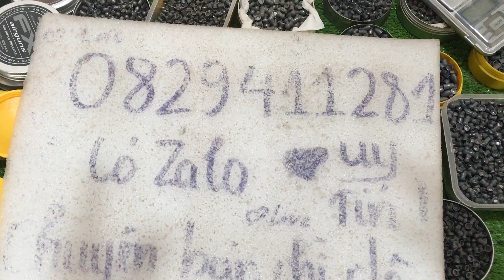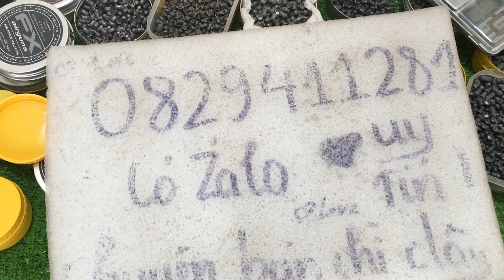Kẹo Chì Giá Rẻ ( Đạn Chì PCP ). Kẹo Chì Đủ Mẫu Giá 350k/1kg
Kẹo Chì 5.52 Đẹp 5.5 6.35 GIÁ RẺ 400k/1kg Bao Ship | Kẹo Chì Mềm Ngọc Tinh PCP
✅Ngọc Tinh PCP  chuyên cung cấp và sỉ lẻ các loại kẹo chì pcp, khuôn đóng kẹo:
Kẹo chì PCP bao gồm các loại kẹo đầu nấm, kẹo xuyên phá, kẹo slug,... đủ kích cỡ 4.5, 5.5, 5.52, 5.54, 5.56, 6.35.
✅ Thông tin chi tiết về kẹo đầu nấm
● Kẹo đầu nấm có rất nhiều loại: kẹo chì nấm thân dài, kẹo chì nấm thân ngắn, váy nông, váy sâu, váy 1 tầng, váy 2 tầng……